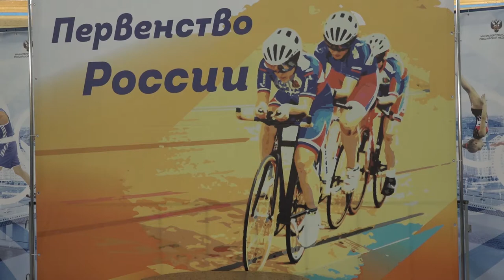Первенство России по велоспорту на треке